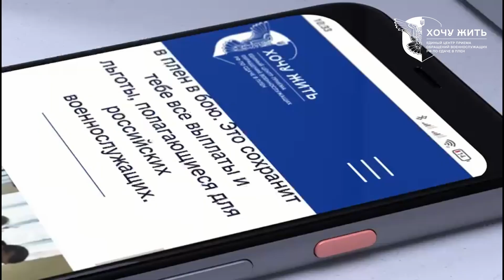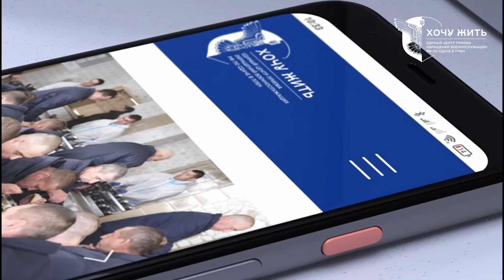Обращение Гордона к солдатам и офицерам российской армии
Перевод в евро можно сделать здесь:
HORDON DMYTRO
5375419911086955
Swift code: UNJSUAUKXXX
Kyiv, Ukraine